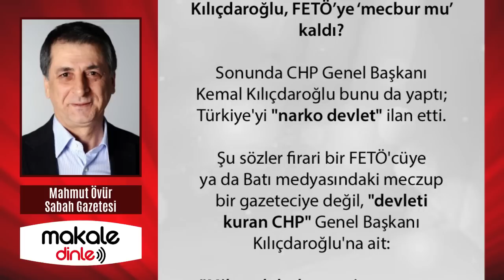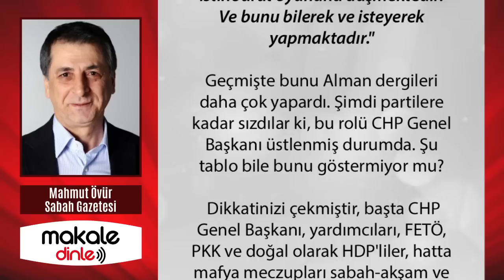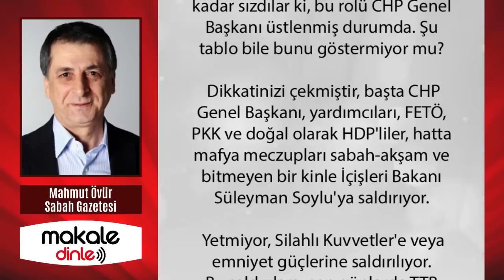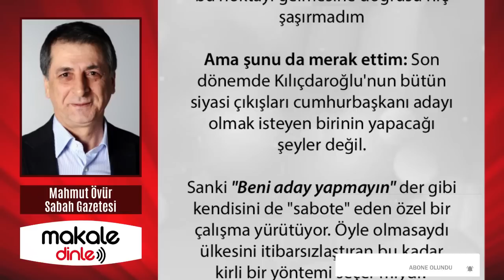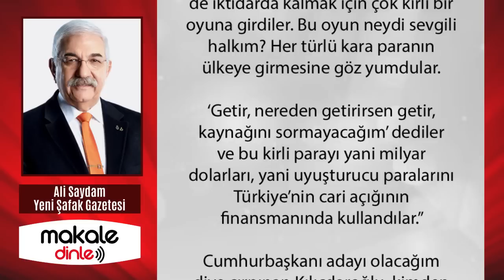SABAH YAZARI'NDAN GÜNDEME SARSACAK İDDİA! BU BİR TESADÜF DEĞİL DÜPEDÜZ OPERASYON ÇEKİYORLAR!..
Ne zaman FETÖ'cüler bir kampanya başlatsa, ya anında ya da bir süre sonra aynı şeyi Kılıçdaroğlu da yapıyor. Tıpkı kontrollü darbe veya Adil Öksüz'ün MİT ajanı olduğunun iddia edilmesi gibi... Bu ortaklık tesadüf olmadığı gibi siyasetin sınırları içinde yapılan bir çıkış da değil, düpedüz bir operasyon...